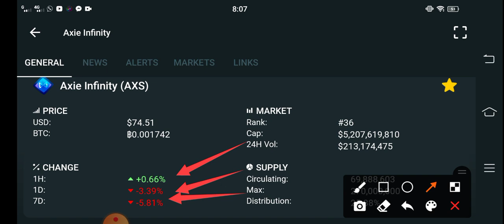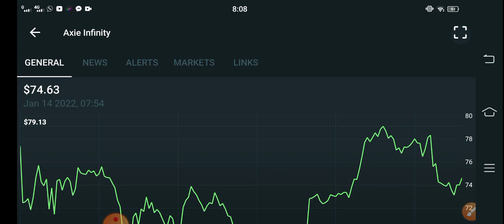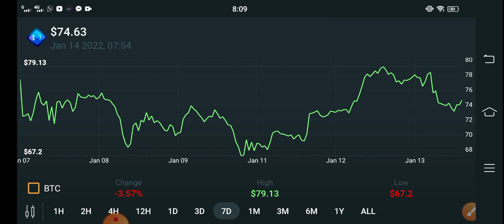Axie infinity Shocked News || AXS Price Prediction! AXS Today Updates! Crypto News